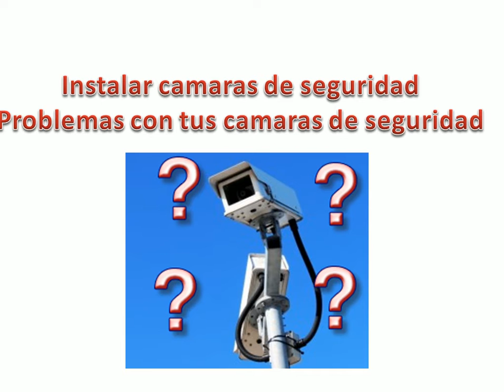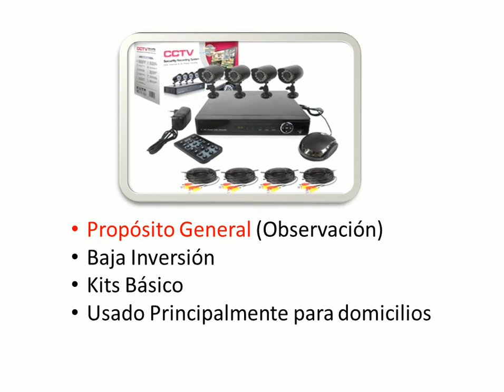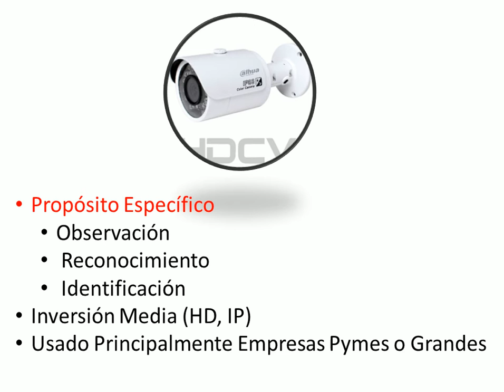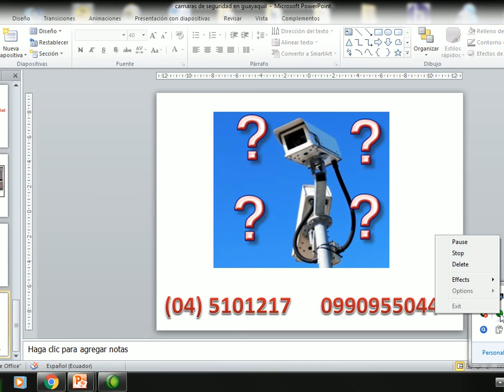Kits CCTV vs CCTV Específico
Guayaquil - Ecuador